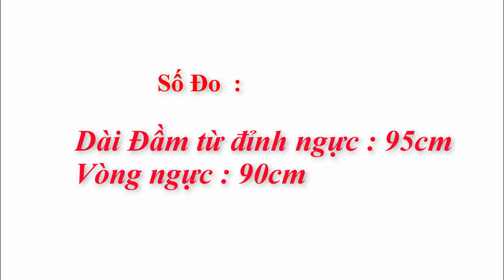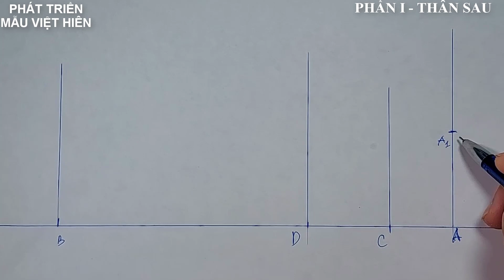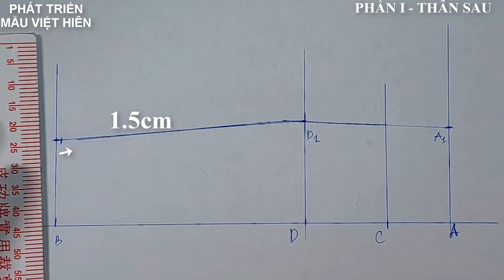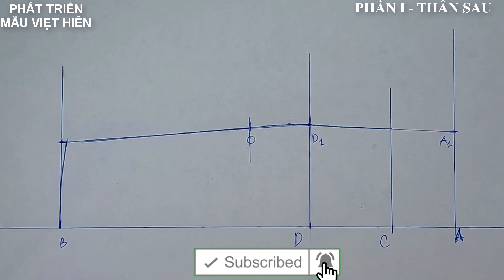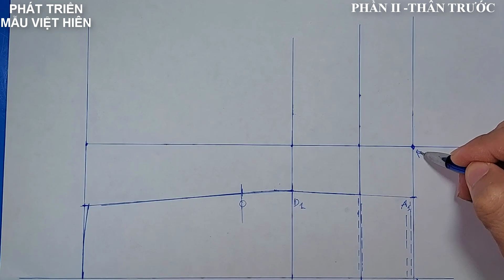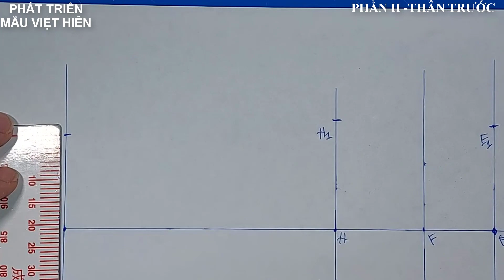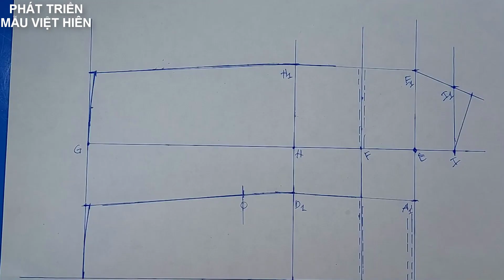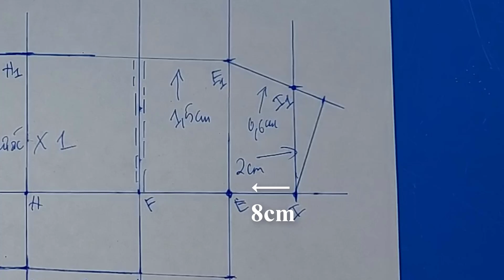53 | Tự Học Cắt May | Đầm Cột Dây - 01 | PHÁT TRIỂN MẪU VIỆT HIÊN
Ngang ngực bằng vòng ngực chia cho 4 cộng thêm cho 1
Hướng dẫn cắt may dễ hiểu nhất . Với phương châm ai cũng có thể học được, ai cũng có thể tự cắt may được.